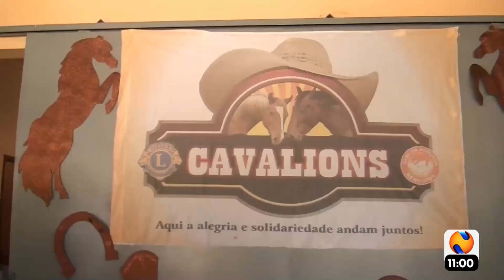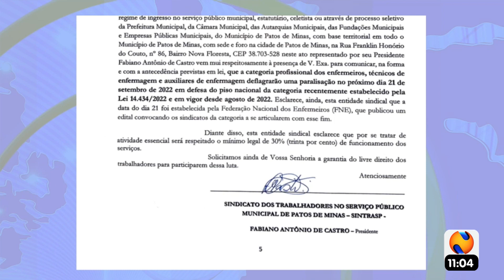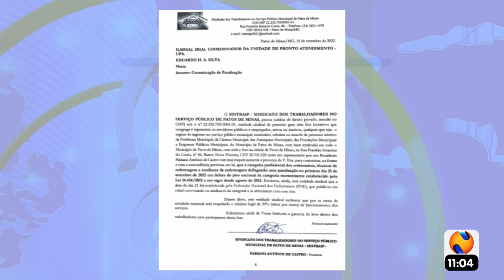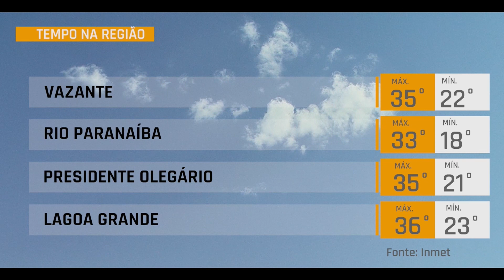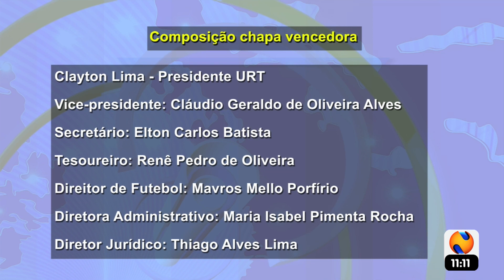30 MINUTOS 19 09 2022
Servidores que atuam na enfermagem em Patos de Minas devem cruza os braços por 24 horas.  A paralisação ocorre em protesto contra a suspensão do piso nacional da categoria. Os atos estão previstos para acontecer em todo o país. Cavalions volta a ser promovida depois de dois anos. Campeonato Brasileiro de Bumerangue é realizado em Patos de Minas. Futebol, Atlético perde para o Avaí que não vencia há nove jogos. Cruzeiro vence novamente e pode confirmar acesso matemático na quarta-feira.